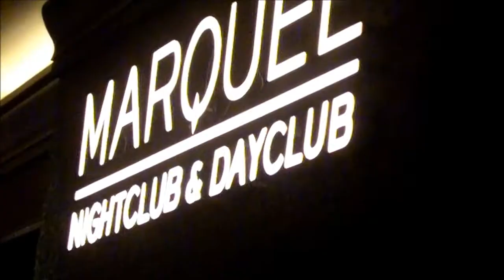Girls In The Club Dancing. MARQUEE Las Vegas. Kodak Zi8 HD 720p/60fps. VLOG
Girls In The Club Dancing. MARQUEE Las Vegas.